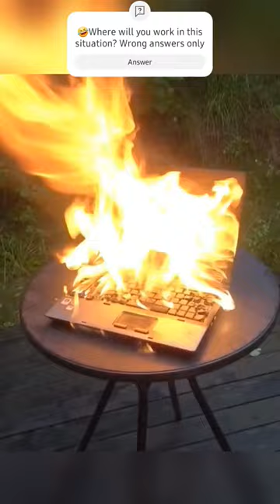Laptop God Cursed Him 🤣